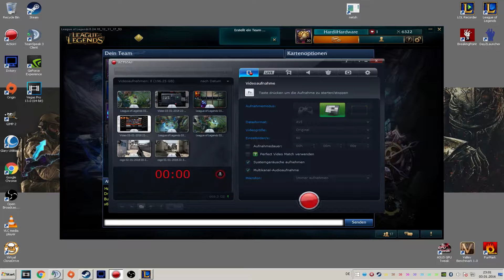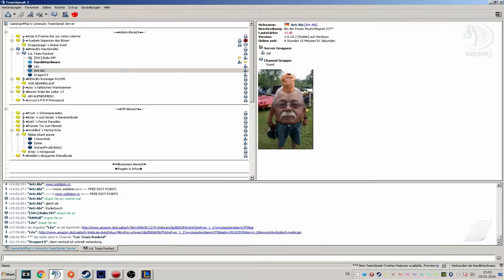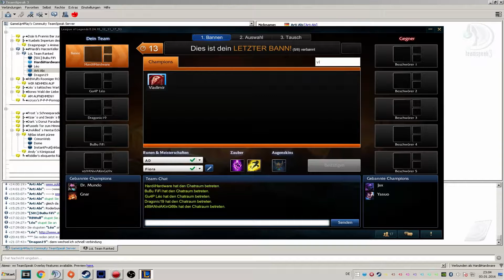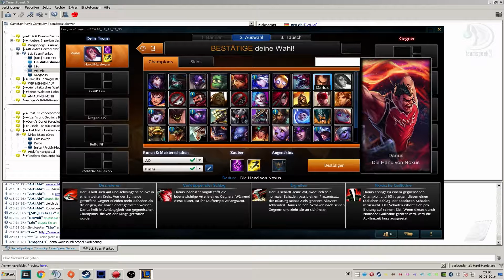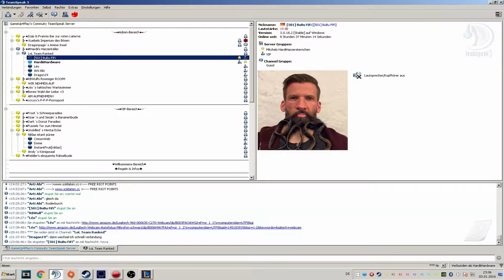Übel verkackt!, LoL Team Ranked #3, Deutsch, 1080p60